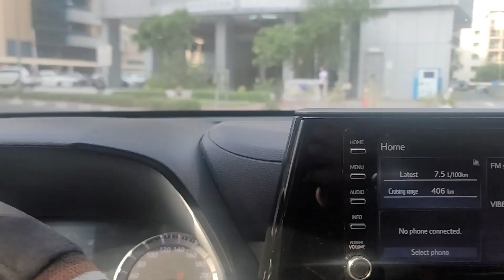JBR WALK SEE SIDE VIEW || Daily Vlog || Uber Driver in Dubai || Vicky Bhai || UAE